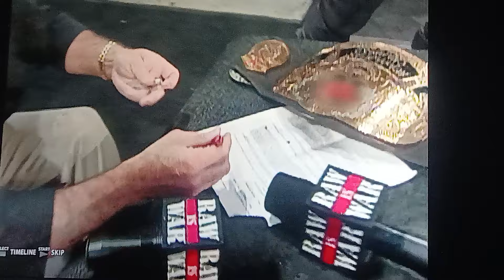WWE 2K16 Showcase Austin 3:16 Part 22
Stone Cold Steve Austin vs Undertaker
Fully Loaded 1999
First Blood Match For The WWE Championship